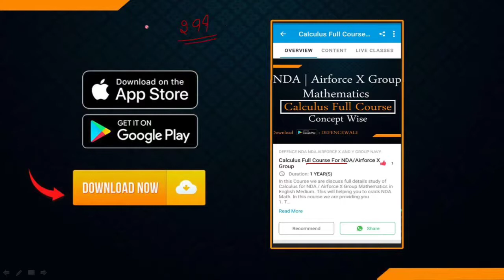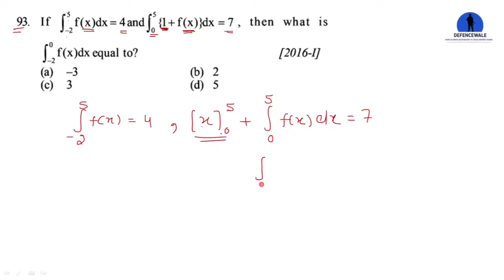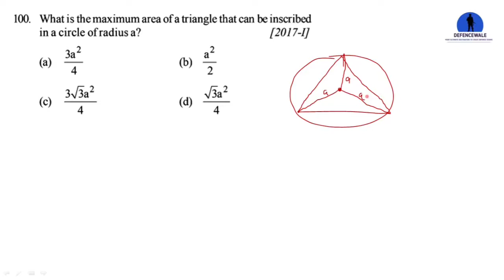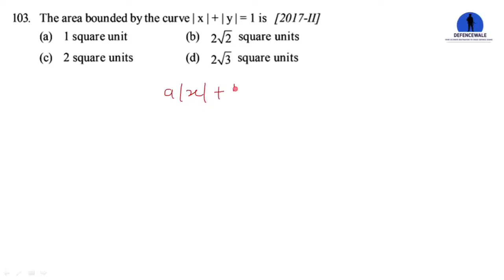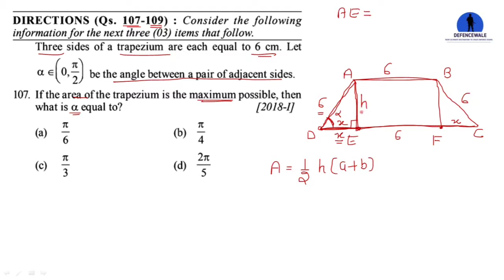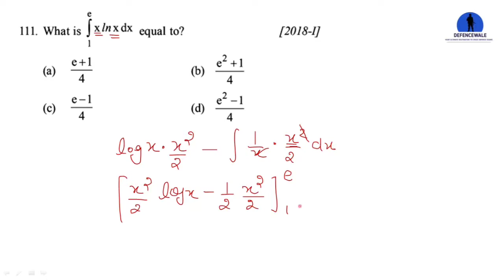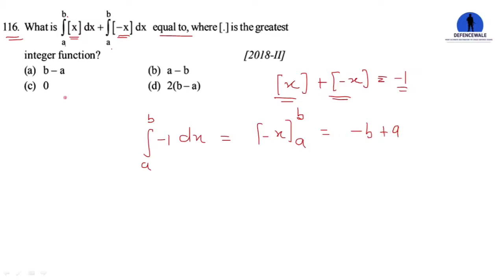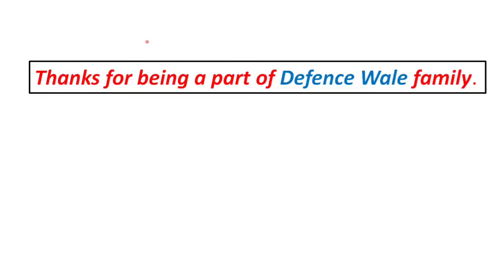DEFINITE INTEGRATION || NDA MATH PYQ || PART- 4 || NDA DISHA PUBLICATION SOLUTION @DefenceWale ​